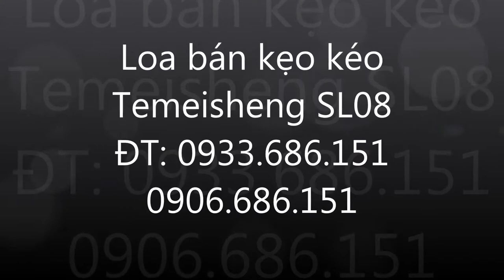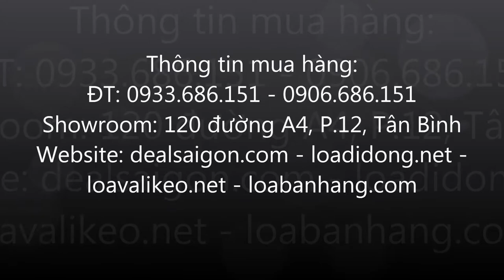Loa bán kẹo kéo Temeisheng Sl08 - Quẩy cùng chú lùn siêu nhí nhố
Thông tin mua hàng:
Showroom: 120 đường A4, P.12, Tân Bình
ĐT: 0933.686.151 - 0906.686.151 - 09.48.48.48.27